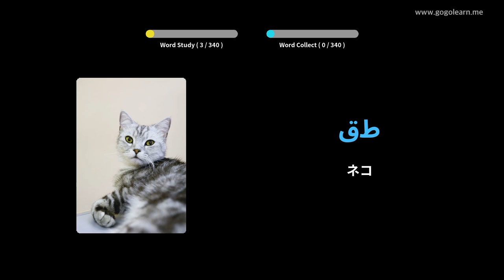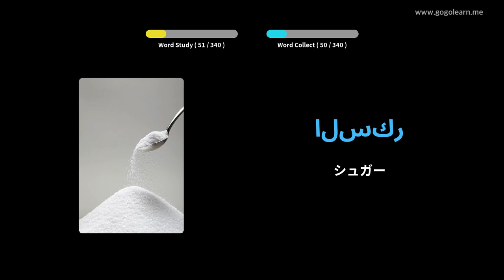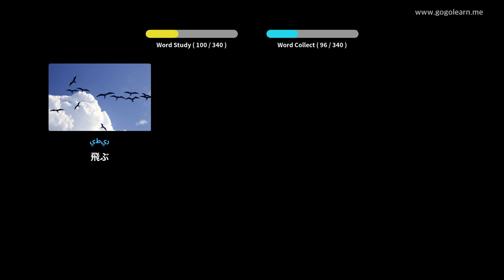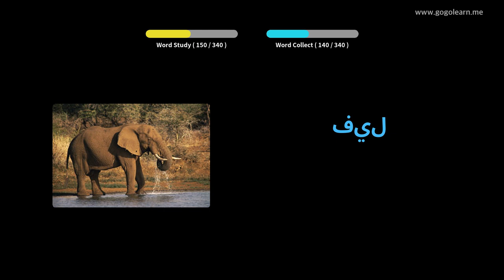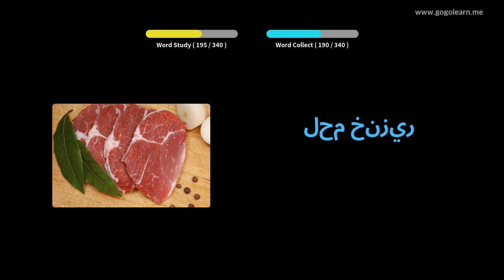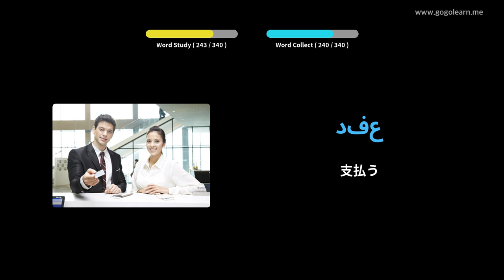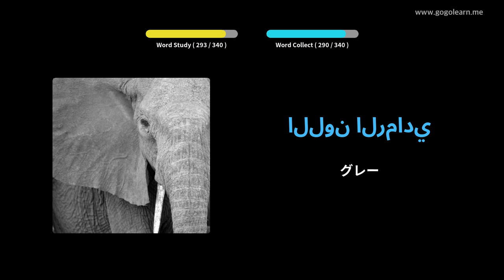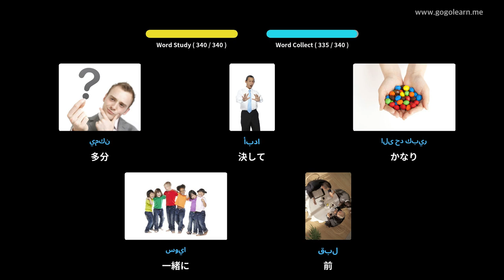写真を通してアラビア語を学ぶ|アラビア語の語彙運転中に聞く | Golearn